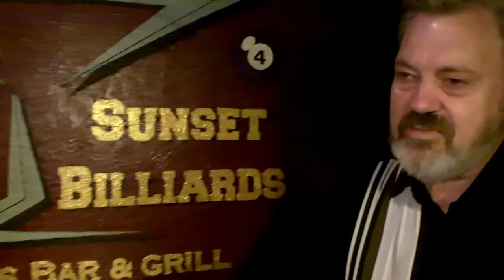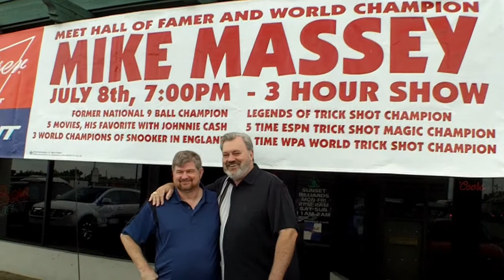MIKE MASSEY & Jiggy at Sunset Billiards in Salina, KS 07/08/10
Interview with MIKE MASSEY including some incredible trick shots filmed at Sunset Billiards in Salina, Kansas